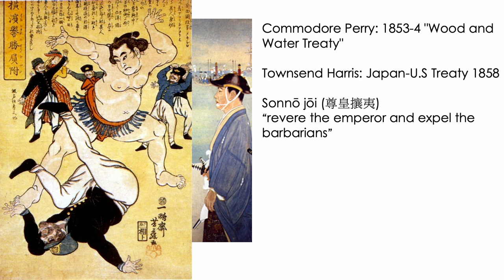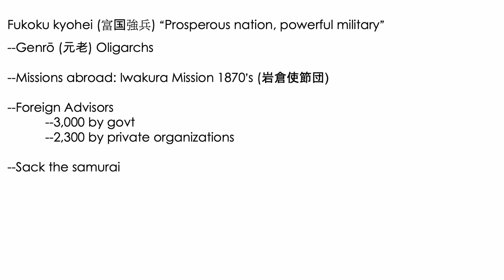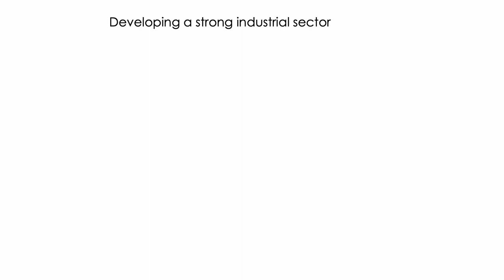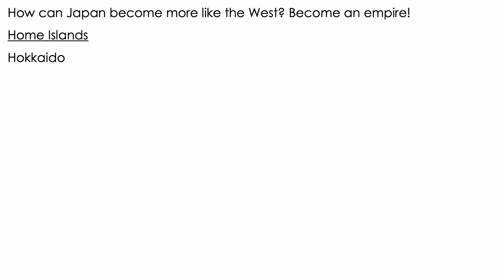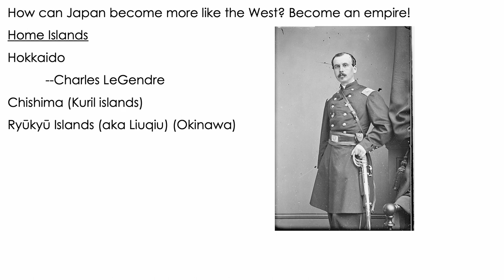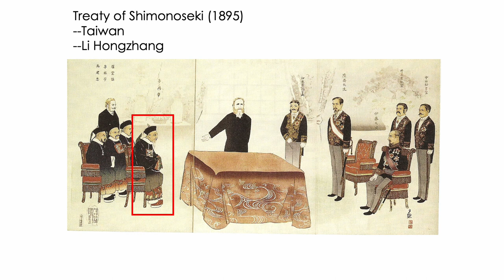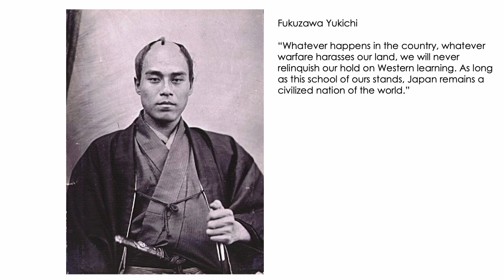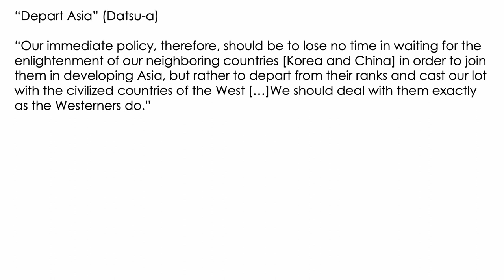Japan and the West w23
Lecture for History 231 (w23)